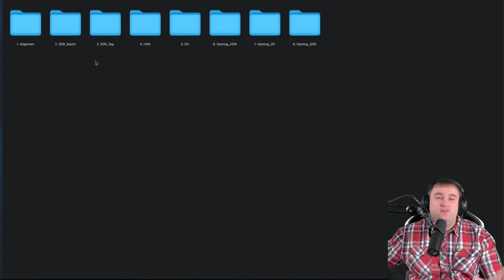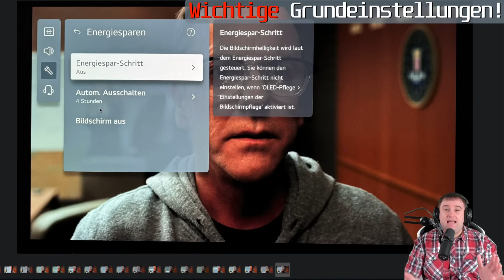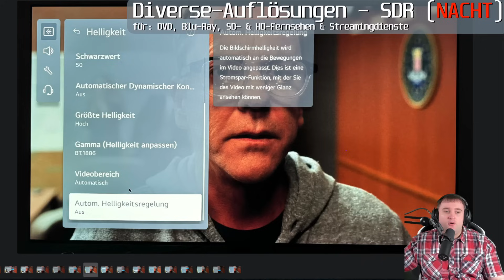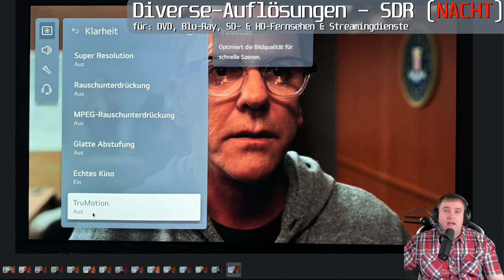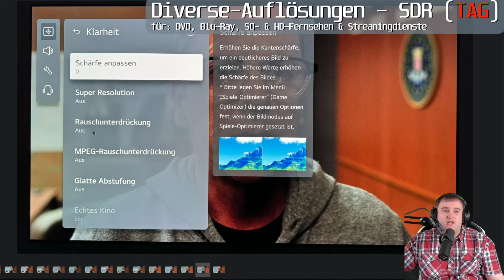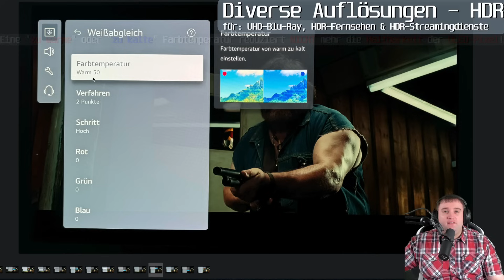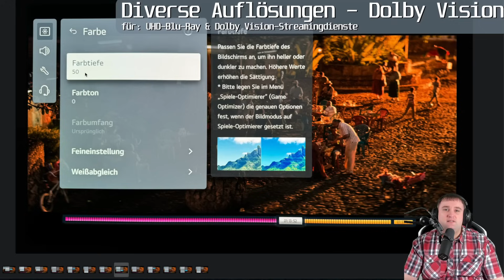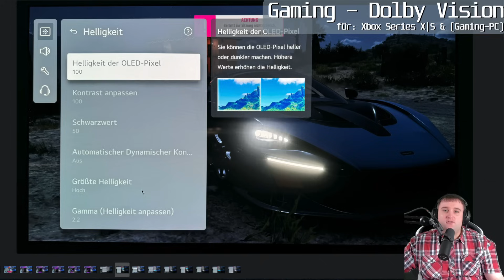LG CS, C2 & G2: MEINE Bildeinstellungen für das WebOS 23-Update! (Ab 13.30.56)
Je ausgefallender der Fernseher, desto aufwändiger sind die Bildeinstellungen. In diesem Video zeige ich Euch meine persönlichen Bildeinstellungen für den LG CS, C2 & G2 4K-OLED-TV! Erfahrt in diesem Video meine optimalen Einstellungen für den SD/DVD, Full HD/Blu-Ray-, 4K-HDR-, 4K-Dolby Vision-, und HDR/SDR-120Hz- & 60 Hz- Gaming-Betrieb! :) Aber, ich gehe auch sehr detailiert auf den "Spiele-Optimierer" (Game Optimizer) ein und veranschauliche, wie dieser eingestellt werden sollte.

Bitte beachtet! Bei diesen Bildeinstellungen handelt es sich um meine persönlichen Einstellungen. Jene Einstellungen habe ich nach meinem eigenen Empfinden gewählt und sind darauf abgestimmt, vorrangig in einem abgedunkelten Raum verwendet zu werden. Ich habe diese Einstellungen zum Großteil nicht vermessen lassen, sondern sie beruhen auf mein Empfinden in Kombination meiner jahrelangen Erfahrung.

Kapitel:
00:00:00-00:02:49 Einleitung
00:02:50-00:12:03 WICHTIGE Grundeinstellungen!
00:12:04-00:21:46 SDR (Nacht)
00:21:47-00:28:58 SDR (Tag)
00:28:59-00:39:10 HDR
00:39:11-00:47:30 Dolby Vision
00:47:31-00:54:38 Gaming: HDR
00:54:39-01:00:04 Gaming: Dolby Vision
01:00:05-01:09:07 Gaming: SDR
01:09:08-01:10:17 Outro

★ Support ★

★ Social Media ★

Impressum:

IT-NiS Systemhaus
Inhaltlich Verantwortlicher: Markus Niesen
Harlandstraße 17
37574 Einbeck